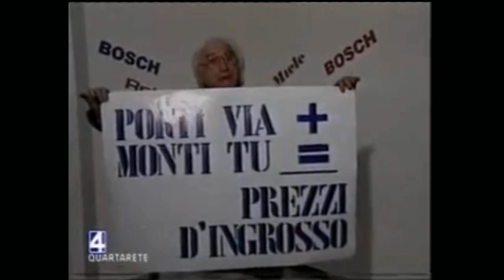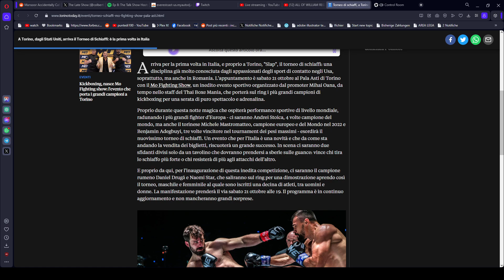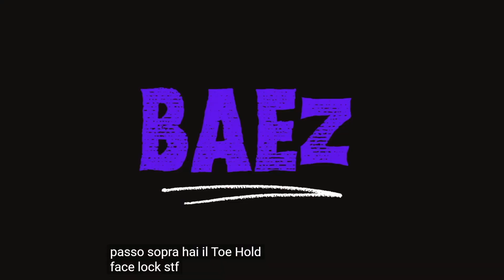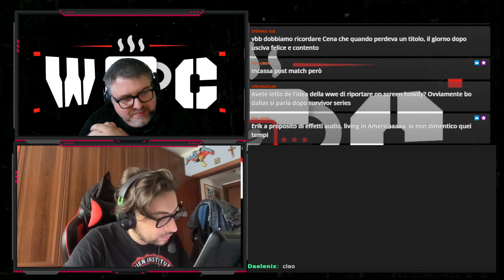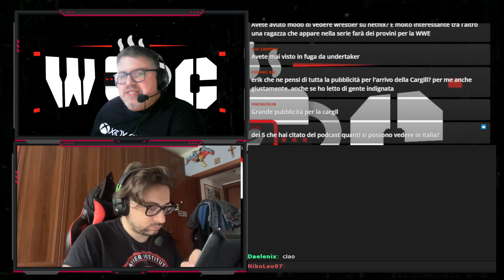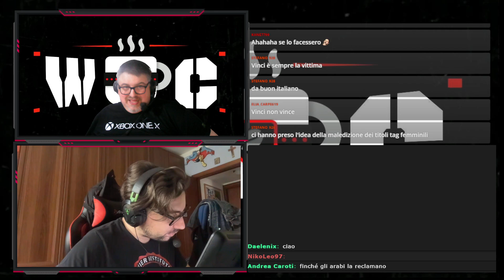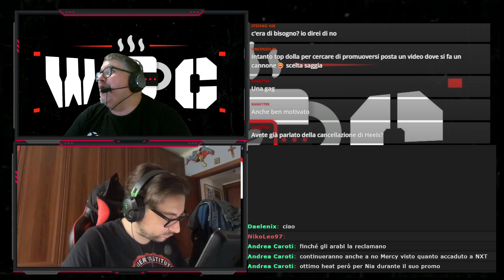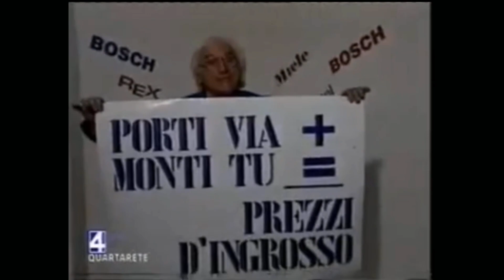Wrestling Cafè by ̶N̶i̶g̶h̶t̶ Afternoon - WWE Monday Night Raw 27/09/2023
In diretta i commenti all'ultima edizione dello show WWE del lunedì sera.